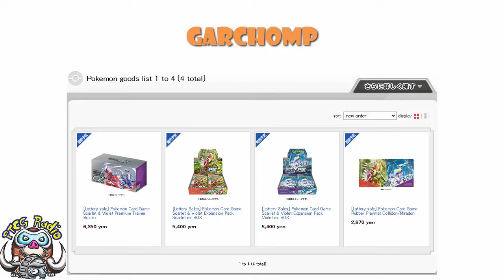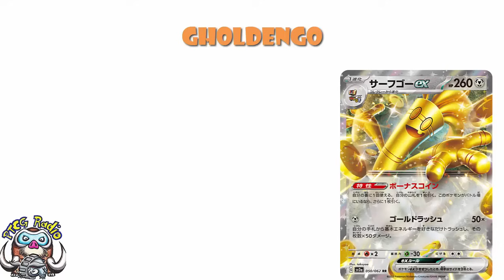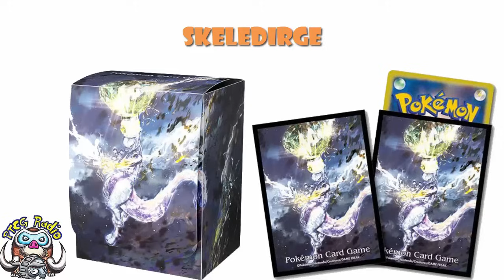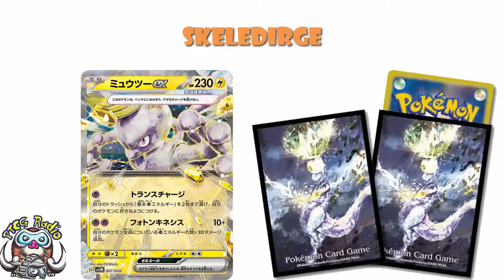Great New Pokémon TCG Products WILL Sell Out! Gholdengo & Garchomp! (Pokemon TCG News)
We have some awesome new products to talk about and some of these will be VERY popular! Come see!